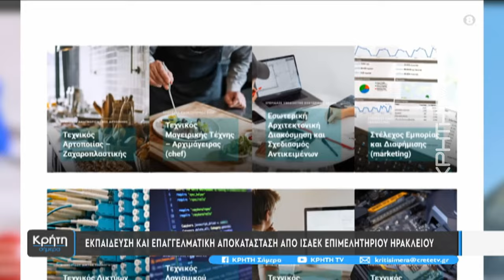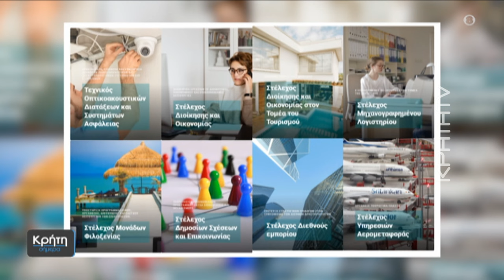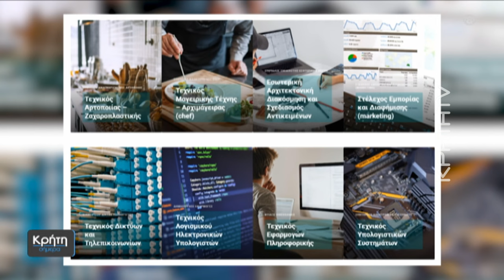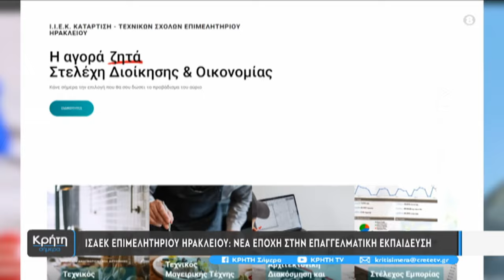ΙΣΑΕΚ επιμελητήριο Ηρακλείου: Νέα εποχή στην επαγγελματική εκπαίδευση